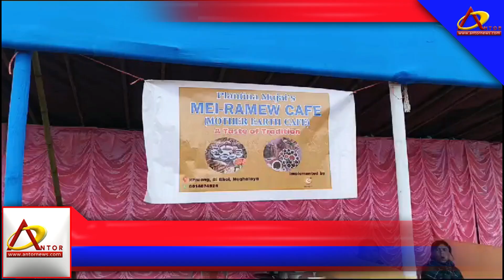Don kam ban pynheh ia ka Tamasa iew Sohphlang: Ampareen